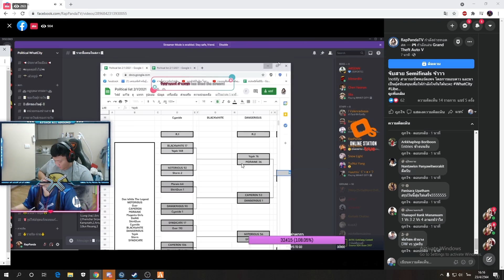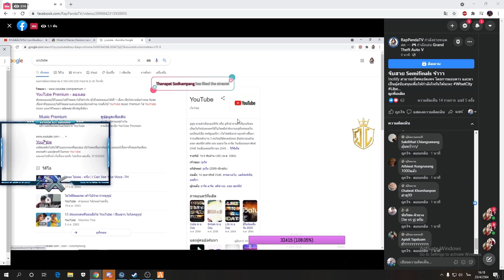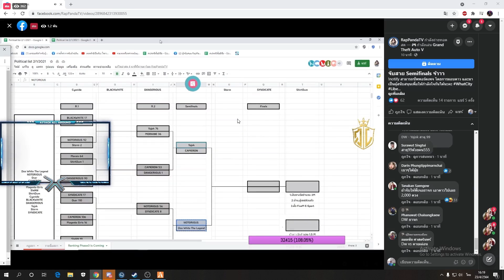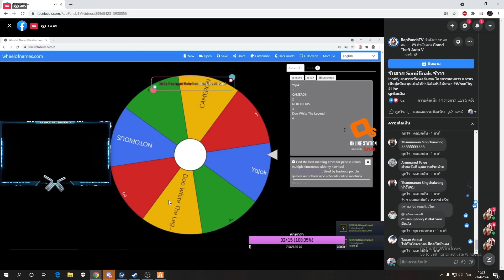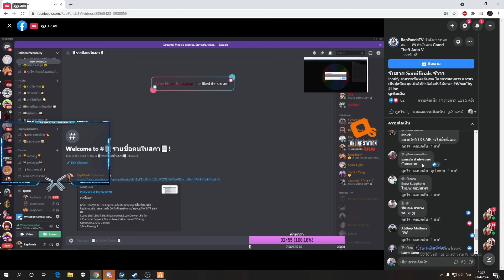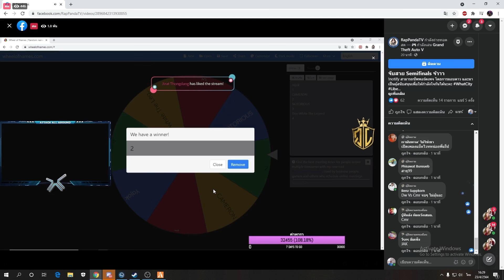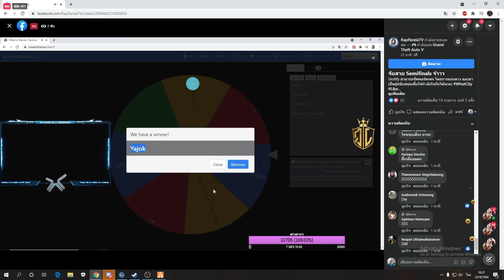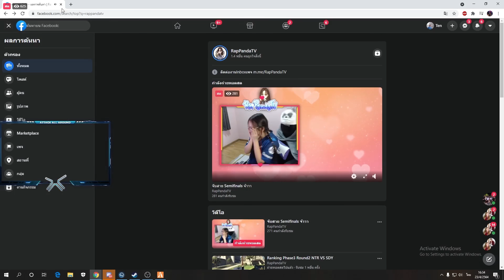เมื่อบังเท็นมาดูอาแร็ปจับสาย Phass 3 รอบรองชนะเลิศ แก้มือ DW VS CMR มันแน่นอน